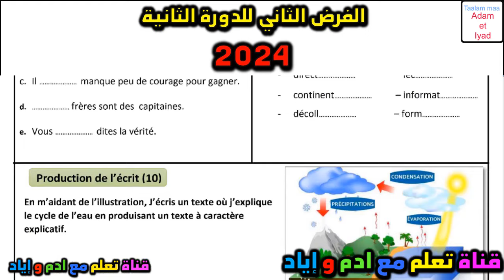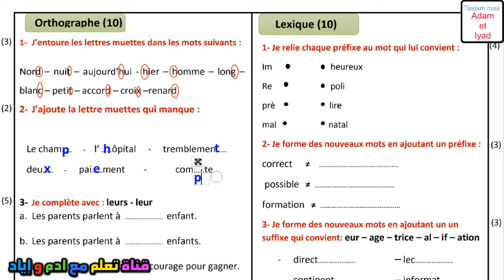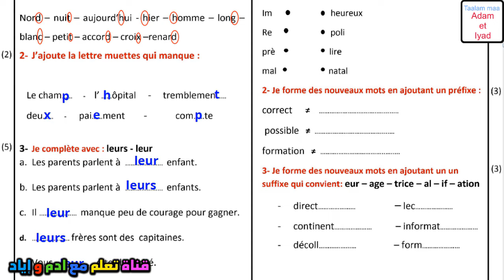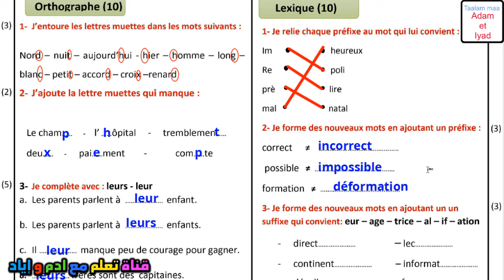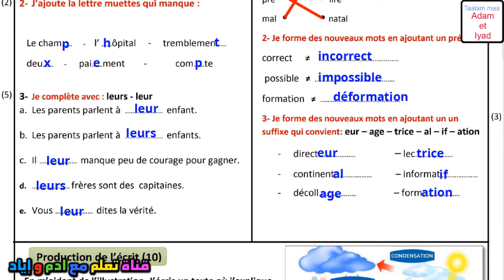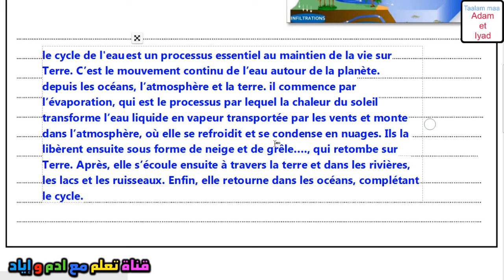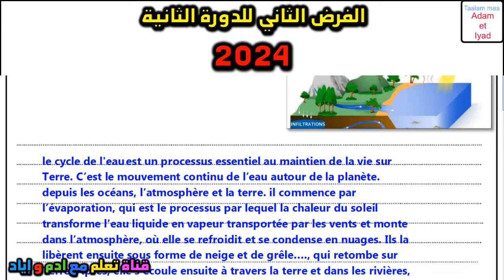فرض اللغة الفرنسية 2024 للمستوى الخامس فروض المرحلة الرابعة المستوى الفرض الثاني الدورة الثانية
فروض المرحلة الرابعة فرض  اللغة الفرنسية   المستوى الخامس فروض المستوى الخامس الفرض الثاني الدورة لثانية